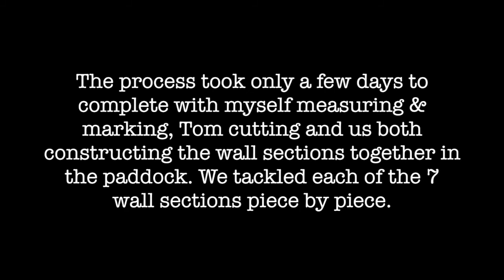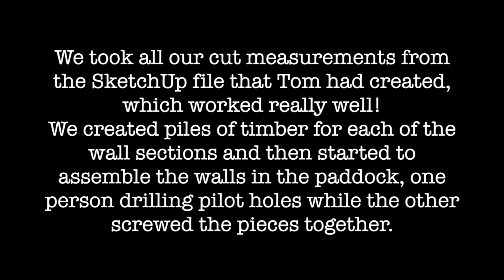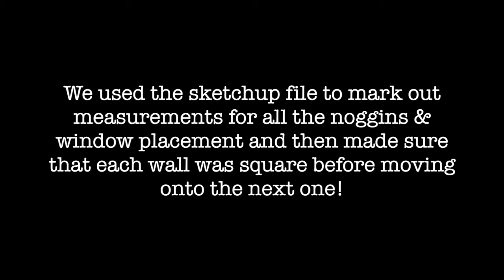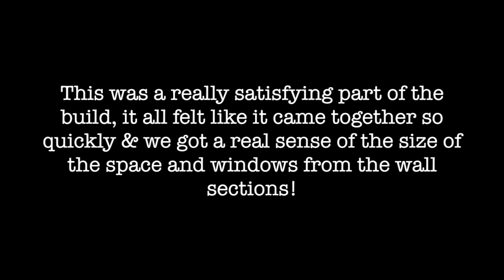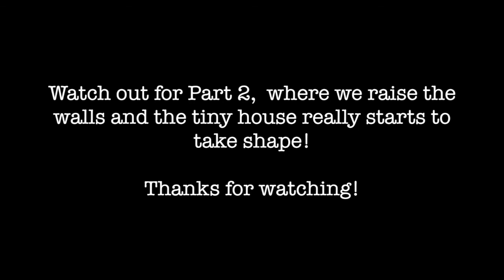The Little Home - Tiny House Vlog #4 - Building Our Walls!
In this Tiny House Vlog, we share with you some footage that we took as we were measuring, cutting and building our timber tiny house walls!